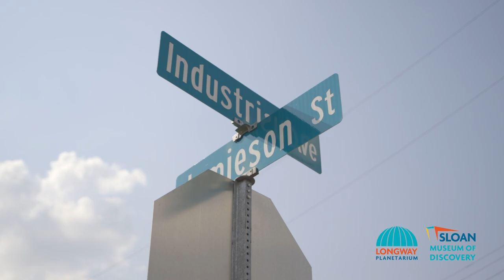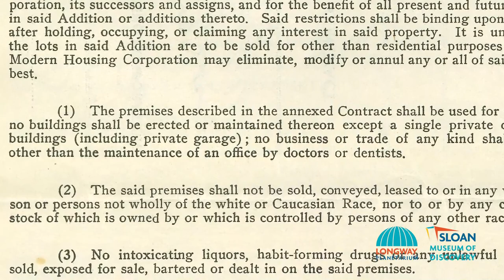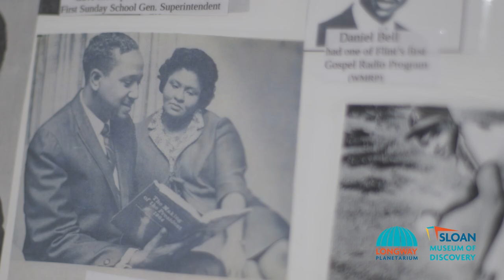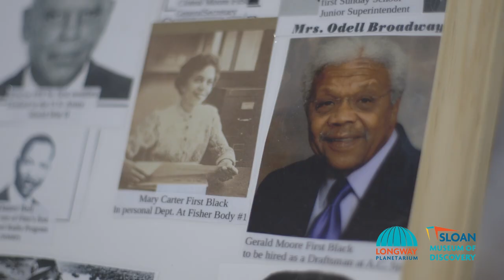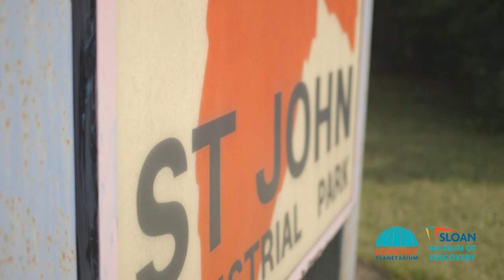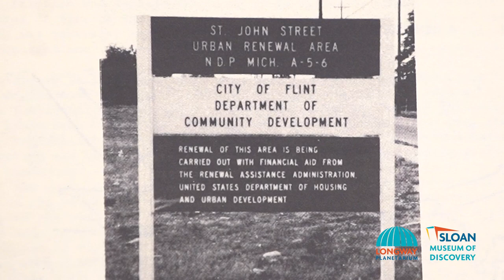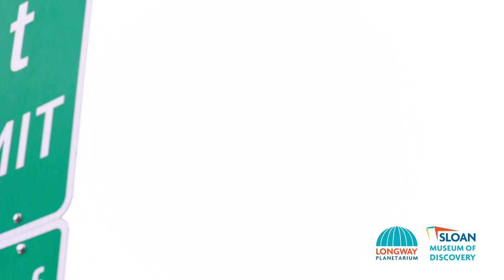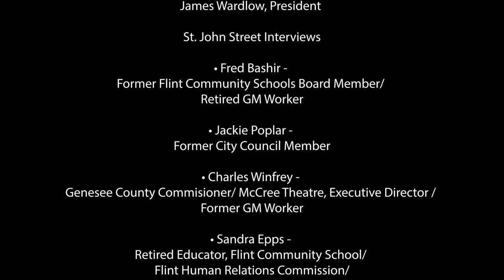Part II of St John Oral History Project - The Impact of Urban Renewal & I-475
In part II of the St. John Street Neighborhood Oral History Project, residents re-tell the devastation of a thriving, close-knit community after urban renewal initiatives in the 1960's, and then the construction of I-475 expressway. The 1300 families that lived in the community were dispersed with no place to go. "Urban renewal just erased the St. John community off the map," as one former resident recalled. This is part II of their oral history project. The issue of redlining and blockbusting that the interviewees touch on are a featured part of the new History Gallery at Sloan Museum of Discovery.